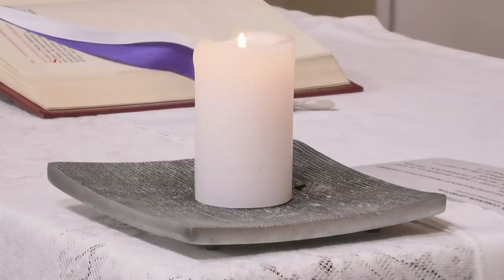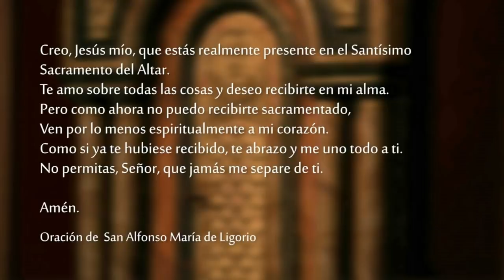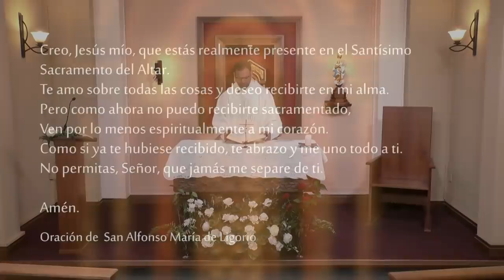Santa Misa - Domingo 21 de Noviembre 2021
Lectura de la profecía de Daniel 7, 13-14

Yo estaba mirando, en las visiones nocturnas,
y vi que venía sobre las nubes del cielo
como un Hijo de hombre;
Él avanzó hacia el Anciano
y lo hicieron acercar hasta Él.
Y le fue dado el dominio, la gloria y el reino,
y lo sirvieron todos los pueblos, naciones y lenguas.
Su dominio es un dominio eterno que no pasará,
y su reino no será destruido.

R. ¡Reina el Señor, revestido de majestad!

¡Reina el Señor, revestido de majestad!
El Señor se ha revestido,
se ha ceñido de poder. R.

El mundo está firmemente establecido: ¡no se moverá jamás!
Tu trono está firme desde siempre,
Tú existes desde la eternidad. R.

Tus testimonios, Señor, son dignos de fe,
la santidad embellece tu Casa
a lo largo de los tiempos. R.

El Rey de los reyes de la tierra hizo de nosotros
un Reino sacerdotal para Dios

    Jesucristo es el «Testigo fiel, el Primero que resucitó de entre los muertos, el Rey de los reyes de la tierra». Él nos ama y nos liberó de nuestros pecados, por medio de su sangre, e hizo de nosotros un Reino sacerdotal para Dios, su Padre. ¡A Él sea la gloria y el poder por los siglos de los siglos! Amén.
    Él viene sobre las nubes y todos lo verán, aún aquellos que lo habían traspasado. Por Él se golpearán el pecho todas las razas de la tierra. Sí, así será. Amén.
    Yo soy el Alfa y la Omega, dice el Señor Dios, el que es, el que era y el que vendrá, el Todopoderoso.

Evangelio de nuestro Señor Jesucristo según san Juan 18, 33b-37

    Pilato llamó a Jesús y le preguntó: «¿Eres Tú el rey de los judíos?»
    Jesús le respondió: «¿Dices esto por ti mismo u otros te lo han dicho de mí?»
    Pilato replicó: «¿Acaso yo soy judío? Tus compatriotas y los sumos sacerdotes te han puesto en mis manos. ¿Qué es lo que has hecho?»
    Jesús respondió:
        «Mi realeza no es de este mundo.
        Si mi realeza fuera de este mundo,
        los que están a mi servicio habrían combatido
        para que Yo no fuera entregado a los judíos.
        Pero mi realeza no es de aquí».
    Pilato le dijo: «¿Entonces Tú eres rey?»
    Jesús respondió:
        «Tú lo dices: Yo soy rey.
        Para esto he nacido
        y he venido al mundo:
        para dar testimonio de la verdad.
        El que es de la verdad, escucha mi voz».